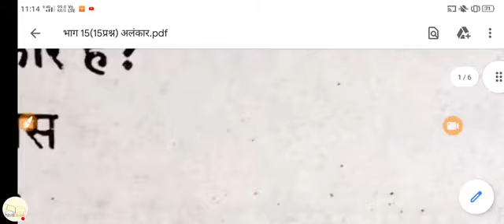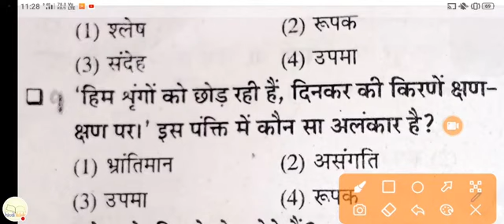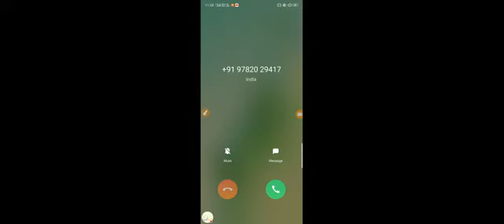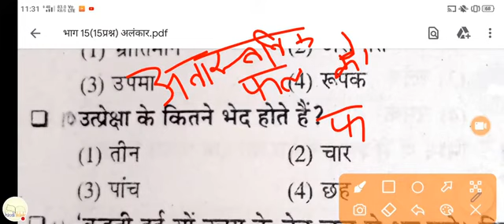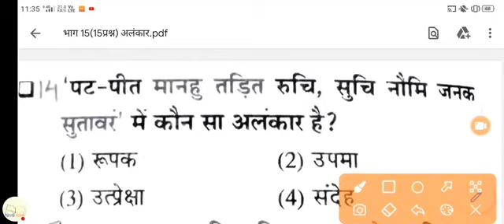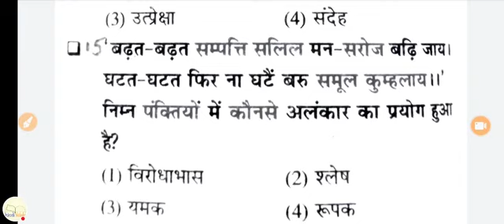SURPRISED TEST, अलंकार, HINDI MASTER CADRE, LECTURER CADRE, AWES HINDI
HINDI MASTER CADRE LECTURER CADRE HINDI NTA UGC NET HINDI DSSSB HINDI RPSC HINDI HPSC HINDI BPSC HINDI RPSC HINDI